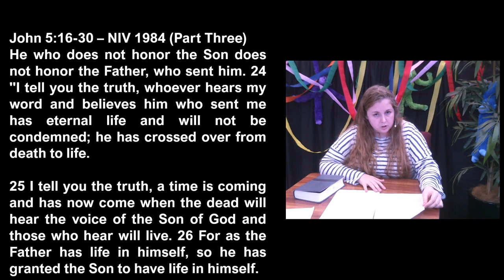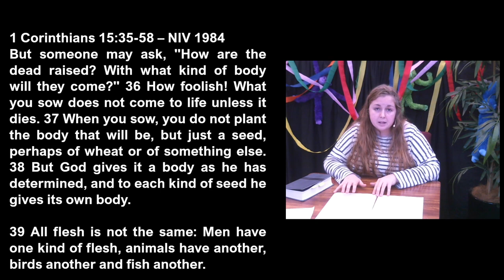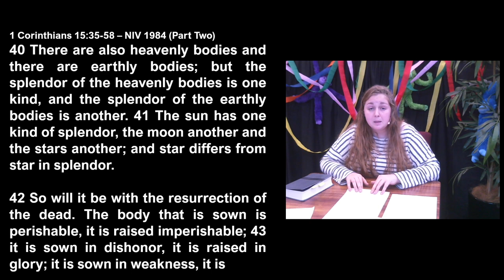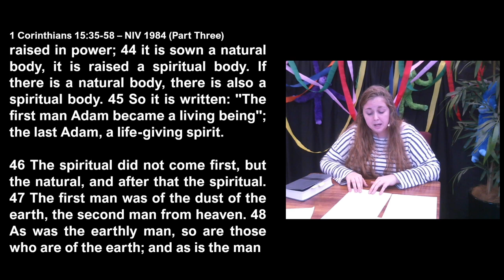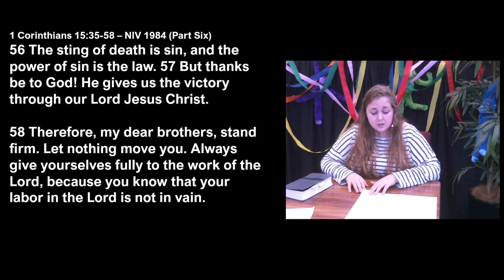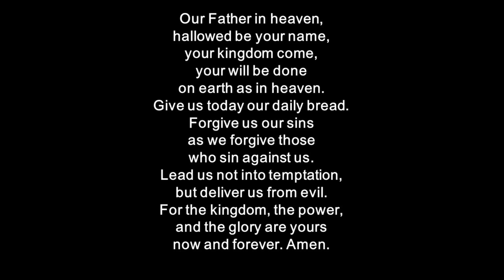St. Clement's Online Church 9:30am 19 April 2020